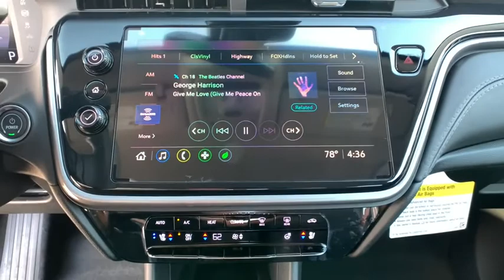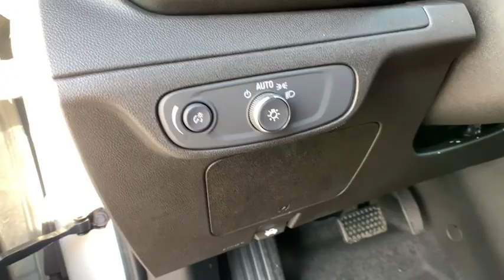2022 Chevrolet Bolt EUV Reno, Sparks, Fernley Lake Tahoe, Mammoth, NV CC22001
Silver Flare Metallic New 2022 Chevrolet Bolt EUV available in Reno, Nevada at Michael Hohl GM. Servicing the Sparks, Fernley, Lake Tahoe, Mammoth, NV area.
2022 Chevrolet Bolt EUV LT - Stock#: CC22001 - VIN#: 1G1FY6S06N4104861

Silver Flare Metallic 2022 Chevrolet Bolt EUV LT FWD 1-Speed Automatic Electric Drive UnitbrbrRecent Arrival! 125/104 City/Highway MPG